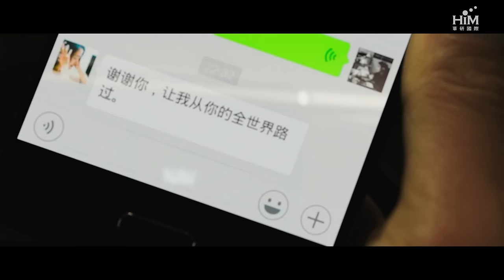林宥嘉 Yoga Lin [ 全世界誰傾聽你 ] Official Music Video (電影「從你的全世界路過」插曲)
電影《從你的全世界路過》最新定制插曲《全世界誰傾聽你》由梁翹柏作曲，李焯雄擔任作詞，林宥嘉演唱。
導演張一白繼《匆匆那年》之後再次力邀梁翹柏為電影譜曲，
而作詞人李焯雄也在看過電影劇本後深深被打動，兩人強強聯手，為電影定制了這首插曲《全世界誰傾聽你》。
歌曲在林宥嘉Yoga慵懶、迷幻、穿透靈魂的嗓音中向聽眾講述了一個「路過」的故事。
在這茫茫人海中，全世界誰在傾聽你，聽了這首歌之後，你又會想起誰呢？

全世界誰傾聽你
作曲：梁翹柏 / 作詞：李焯雄 / 演唱者：林宥嘉

多希望有一個像你的人
但黃昏跟清晨無法相認
雨停了 歌停了 風繼續
雨傘又遺落原地

多希望你就是最後的人
但年輪和青春不忍相認
一盞燈 一座城 找一人
一路的顛沛流離

從你的全世界路過
把全盛的我都活過
請往前走 不必回頭
在終點等你的人會是我

一路的顛沛流離

把全盛的愛都活過
我始終沒說 不增加你負荷
最後等你的人是我

你愛默默傾聽全世界
全世界誰傾聽你
一朵一朵一首一首的 曾經